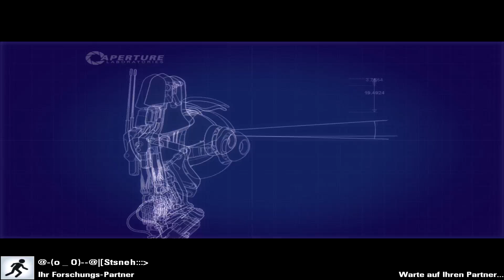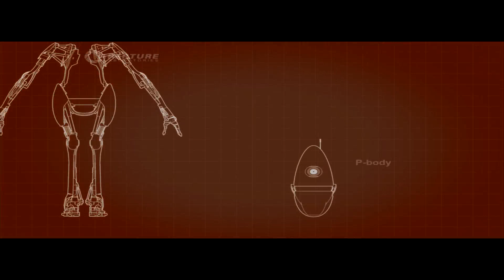Let's Play Together: Portal 2 Co-op #17 - GlaDOS ist gemein!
GlaDOS ist ja mal voll die Verräterin! Unteranderem behandelt sie uns auch total ungerecht :( !

Mitspieler: Steven

Dies ist eins meiner ersten Let's Plays, daher fände ich es super wenn ihr eure Meinungen unten in den Kommentaren da lasst und das Video je nachdem ob ihr es gut oder schlecht fandet, bewertet.
Die Bild und Tonqualität wird aufjedenfall in Zukunft noch verbessert.

Ansonsten viel Spaß mit der Folge :)

Falls ihr besondere LP-Wünsche habt, könnt ihr diese mir gerne entweder über die Kommentare oder über eine private Nachricht da lassen, eventuell kann ich diese ja dann berücksichtigen.